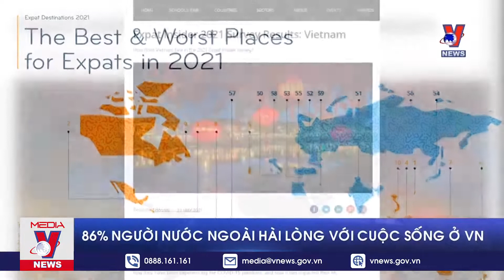86% người nước ngoài hài lòng với cuộc sống ở Việt Nam - VNEWS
VNEWS - Mặc dù Việt Nam đang trải qua đợt bùng phát dịch lần thứ 4, nhưng vẫn lọt vào top 10 quốc gia lý tưởng cho người nước ngoài làm việc và sinh sống. Khảo sát Expat Insider 2021 do tổ chức InterNations thực hiện trên 120.000 người ở 59 quốc gia.